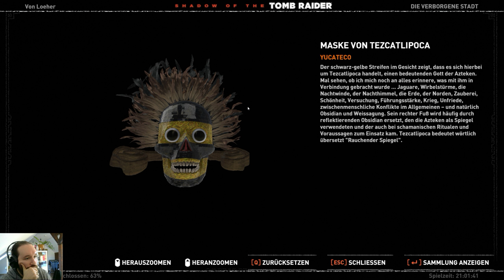Shadow of the Tomb Raider 💀61💀 Tödliche Obsession (Sehr Schwer) 100% WQHD UHD HD PC Ultra Let's play